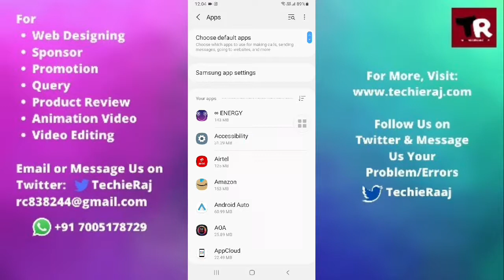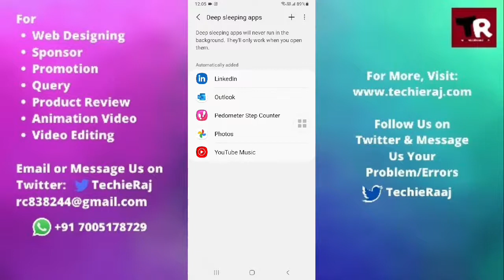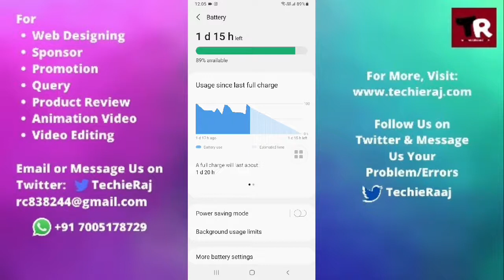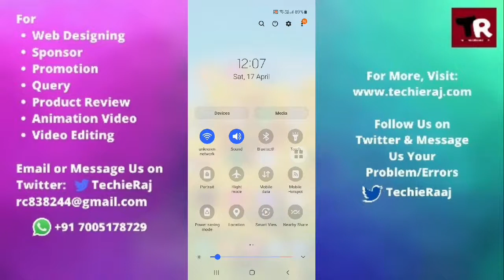Kisi Bhi Samsung Mobile me Battery Backup Kaise Badhaye